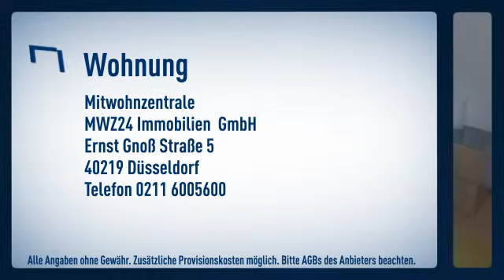Maisonette-Apartment in moderner Wohnanlage in walking-distance zur Universität und Botanische